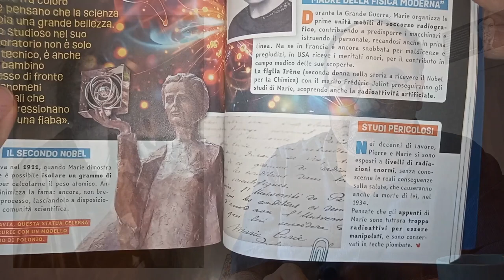Topolino #3580: Pico racconta Marie Curie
Su Topolino #3580 GiulioGualtieri e RobertoVian raccontano alcuni degli episodi della vita di MarieCurie, ovviamente grazie alla lente della disneyzzazione.
Andiamo quindi a scoprire la grande chimica, unica donna a vincere il Premio Nobel in due discipline diverse, la fisica e, appunto, la chimica.
Ovviamente non può mancare nemmeno un piccolo approfondimento legato a Paperino90 con i primi passi nell'animazione del personaggio di Pico de Paperis!